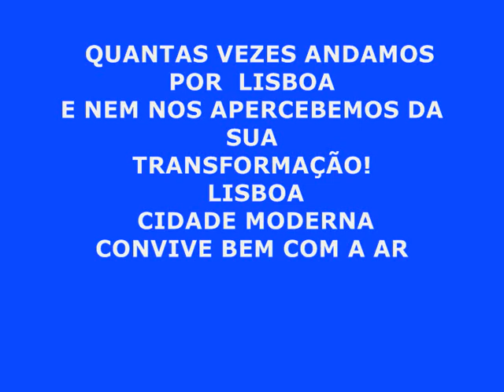"LISBOA" MORO EM LISBOA "LISBOA CIDADE MODERNA"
Lisboa é a capital e a maior cidade de Portugal. A cidade, além de ser a capital do país, é também capital do distrito de Lisboa, da região de Lisboa, da Área Metropolitana de Lisboa, e é ainda o principal centro da sub-região estatística da Grande Lisboa.
Lisboa tem 499 700 habitantes (2007) e uma área metropolitana envolvente que ocupa cerca de 2 870 km², com cerca de 2,8 milhões de habitantes. A cidade e a sua área metropolitana concentram 27% da população do país. A região de Lisboa, que abrange doestuário do Tejo ao norte da península de Setúbal, apresenta um PIB per capita superior à média da União Europeia, que faz desta a região mais rica de Portugal.
O concelho de Lisboa tem 83,84 km² de área, e apresenta uma densidade demográfica de 5 959 hab./km². O concelho subdivide-se em 53 freguesias, encontrando-se em estudo a formação de uma nova freguesia. Faz fronteira a norte com os municípios de Odivelase Loures, a oeste com Oeiras, a noroeste com Amadora e a sudeste com o estuário do Tejo. Por este estuário, Lisboa une-se aos concelhos da Margem Sul: Almada, Seixal, Barreiro, Moita, Montijo e Alcochete.
Lisboa possui inúmeras atracções turísticas. Os seus bairros típicos atraem visitantes pelas suas características peculiares. A baixa pombalina, Belém, Chiado ou Bairro Alto, são zonas onde afluem milhares de turistas e visitantes anualmente.